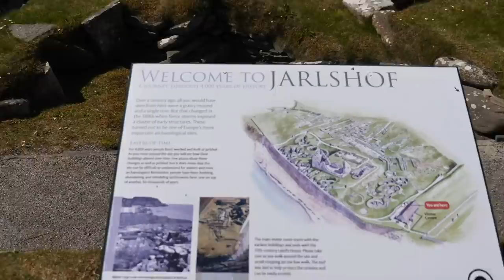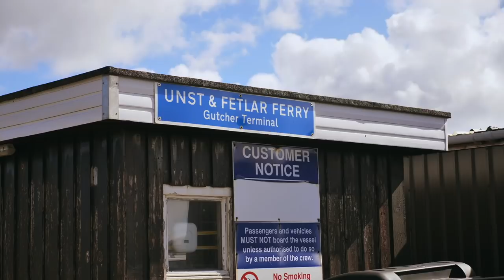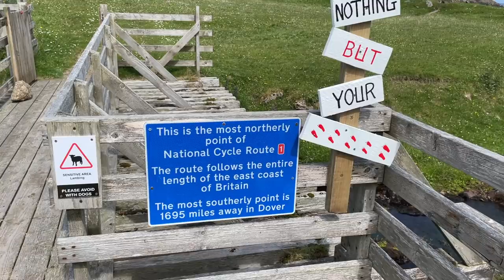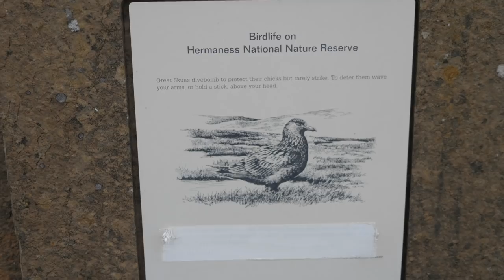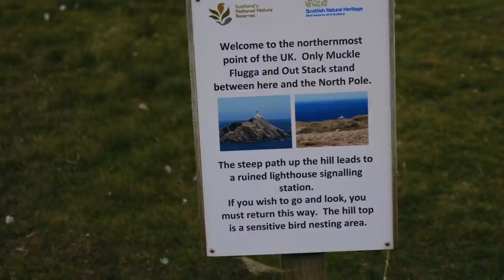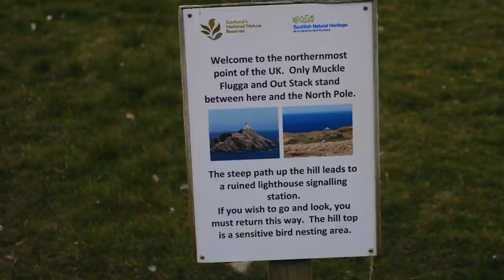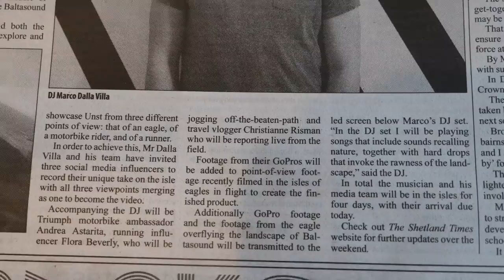Welcome to the Shetland Islands! 😍🏴󠁧󠁢󠁳󠁣󠁴󠁿 My First Impressions + Making a Music Video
In June 2021, I had the incredible opportunity to help in the making of Marco Dalla Villa's music video for his new track Baltasound. The location is on the island of Unst in the Shetland Islands so we spent a long weekend up in the northernmost islands of Britain and exploring and seeing the best of what the islands have to offer. From incredible scenery, ancient ruins, world class beaches, an abundance of wildlife and even a gin distillery!

The Team!
Flora: @FloraBeverley @foodfitnessflora
Andrea: @AAVISION @aa.vision
Sam: @samhvrrison

TIMESTAMPS
00:00 Intro
02:15 Sumburgh + St Ninian's Isle
05:00 Fiddle performance
07:39 Journey to Unst
10:33 Shooting Marco's music video
13:36 Sunrise Swim!
16:09 Saxa Vord Distillery - Gin tasting
17:35 Hermaness Nature Reserve Hike
22:15 Leaving Unst + Conclusion

DEALS 🤑
simply by quoting CHRISTIANNEWHEE in an email to them.